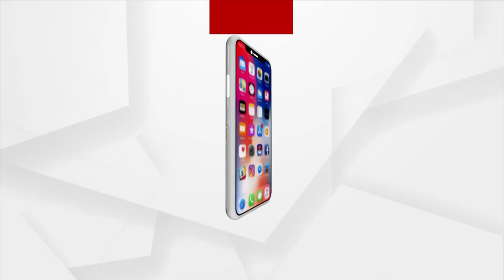House Painter Kidnapping Children, Held in Bhubaneswar